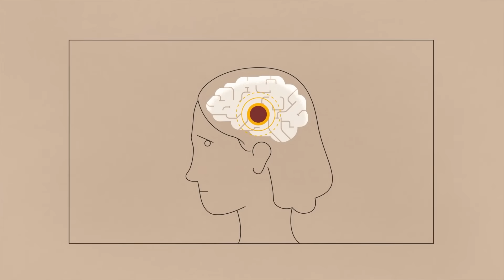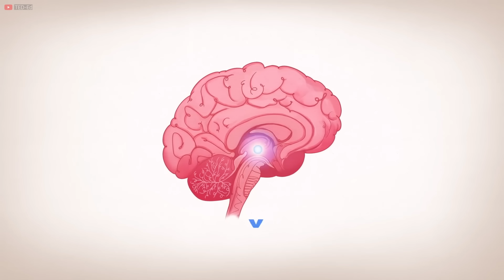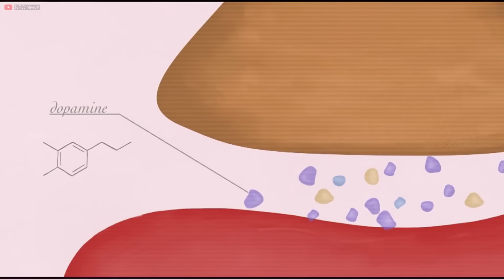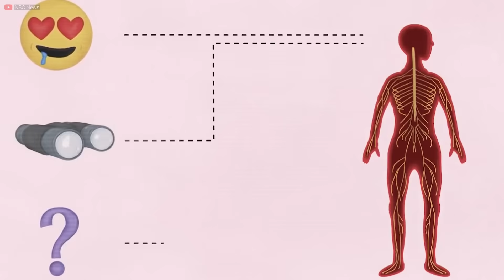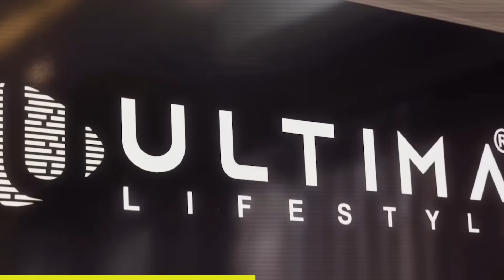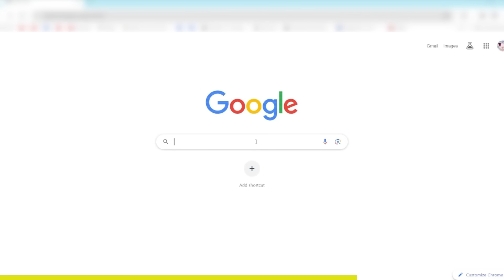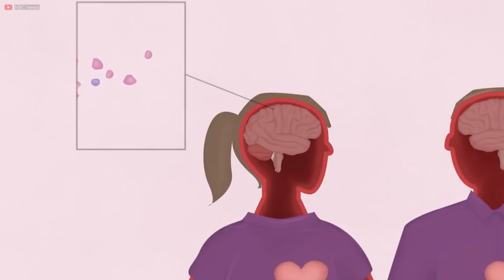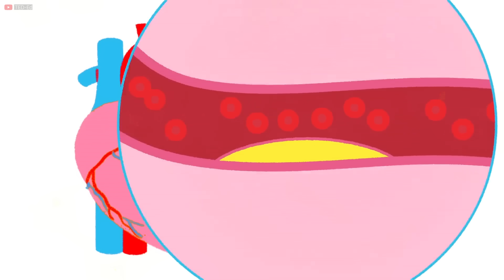The Hidden Science of Love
There's hardly anyone who has not fallen in love. We have all experienced it. We blame our heart when in fact it is the brain that is behind it. When you are in love, a war is going on inside you. A war of hormones. From the initial attraction to the attachment to breakup. This is the Science of Love.

Timestamp:
0:00 Intro
1:25 Attraction
5:28 Ultima Lifestyle
6:42 Attachment
8:40 Breakup
11:00 Outro